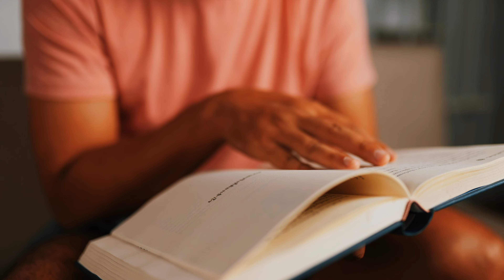Unbusy Living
The essence of Unbusy Living is finding our own inner rhythm for life. Exploring our inner wisdom and extracting our values so we can live by them.

Unbusy living is a lifestyle choice, where we slow down, we decide on our priorities, we make time for what really matters.

Once we experience moments of unbusy, the truth starts to show and we feel deeply into our inner world. This is the time to heal, release and cultivate a love for our everyday life, look for what we are missing: love, freedom, abundance, joy, happiness, relathionships, inside our existing everyday life.

The more we find, the more we see.

The more we can see, the more we receive.

If we are not feeling it now, we won't be able to cultivate it, no matter where we go, what we do or who we are with.

It's a journey of becoming, of learning to find what we are missing, as it already exists within us, now.

Unbusy Living gives us the opportunity to embrace a way of living in which there is time to explore ourselves, to experience the moments of joy that we do have, to find and see the beauty in our existing everyday life.

It's like a new lens through which we can view life and it becomes instantly different: more interesting, more joyful, less chaotic, more organised, easier, lighter, better...

When we can experience life like this, dreaming becomes easier, worries become less heavy or disappear altogether, ease and freedom come naturally and there will be more joy, more gratitude and ultimately, more happiness.

Isn't this what we all want?

I believe the answer comes from a more intentional way of living, where we slow down, take time to make decisions, we meditate, we nurture our body, our mind, and our spirit, where we invest in our relationships, especially with our close family.

I believe all that we seek is present already, we just won't let ourselves see it, experience or receive it because of our traumas and limiting beliefs. It's time for us to get intentional about how we choose to see the world to deliberately co-create what we desire.

More of this!

Videos from Vecteezy.com - thank you 🙏🏻
Music from VideoLeap
The words are mine 💫